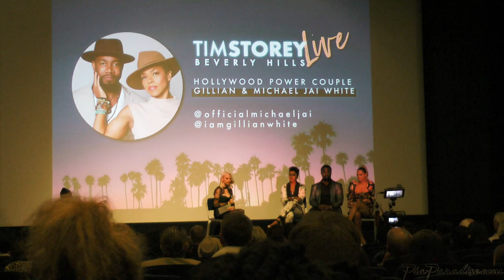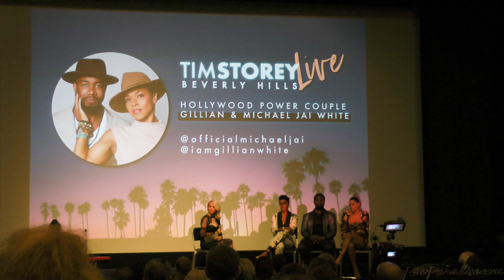Pia Toscano - On-Stage Interview and New Song Preview - Tim Storey Live / LA Style Magazine - 3/1/20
Pia Toscano appeared on stage at the Tim Storey Live / LA Style Magazine cover event at the Writer's Guild Theater in Beverly Hills, along with actor Michael Jai White and his wife Gillian White. Pia talked about authenticity and self-love, and introduced a short clip from her upcoming new song, "No". for all the latest Pia Toscano news, information, and performances.